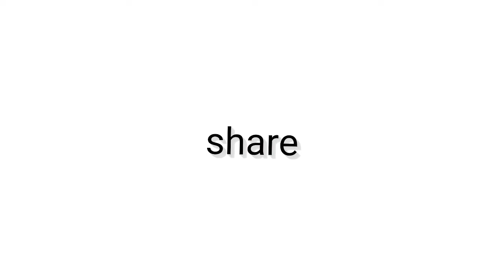alight moshan 10 font effect edits Xml project fill | Top 10 sheck effect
🔸ᴅɪsᴄʟᴀɪᴍᴇʀ ❗❗
ᴛʜᴀɴᴋ ʏᴏᴜ🙂.